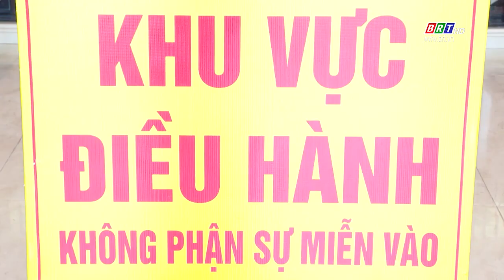Khu nghỉ dưỡng Seava Hồ Tràm được sử dụng làm khu cách ly tập trung có thu phí | BRTgo